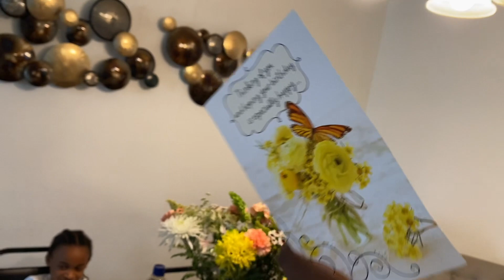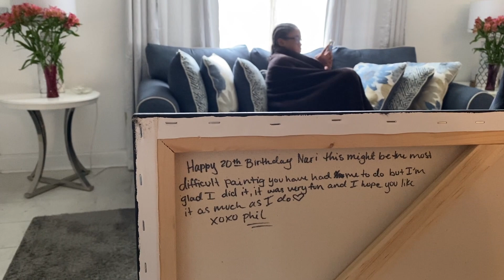Nette shocks Nari for his 20th birthday with this HUGE PAINTING! His reaction was priceless!!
It is Nari's birthday, and he came over to receive his gifts. He is shocked big time when Nette reveals the HUGE PAINTING that she painted for him. He was shocked and couldn't believe it!! Happy Birthday Nari!!